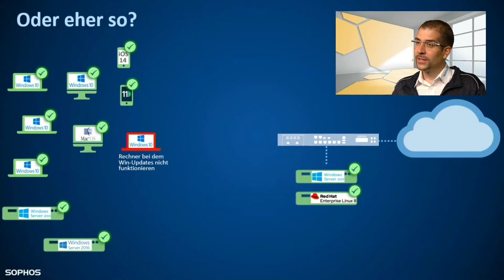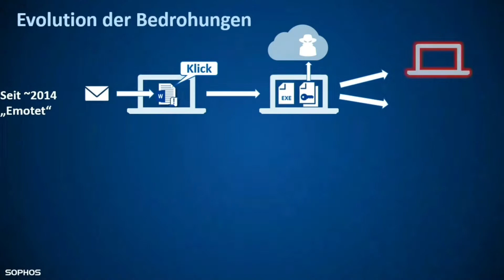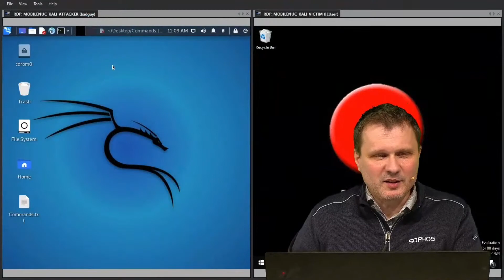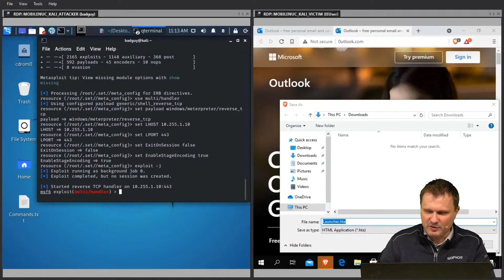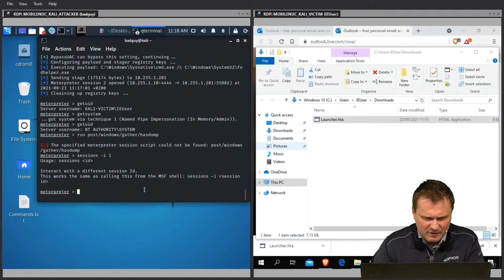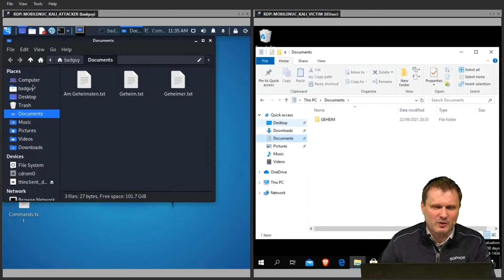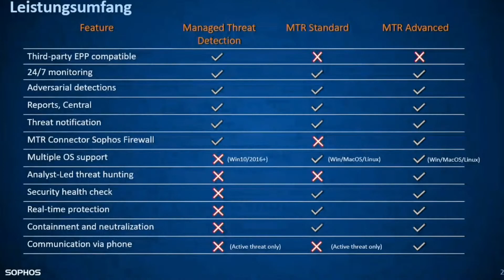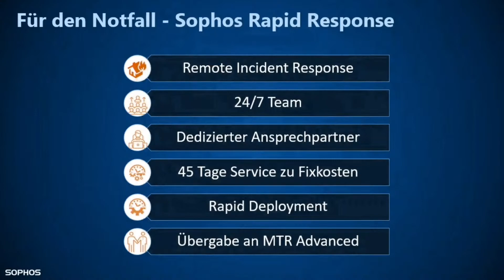Live Hacking - Die Waffen der Cyberkriminellen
Schauen Sie hinter die dunklen Kulissen der Hacker und erfahren Sie, wie gut Sie mit Ihrem IT-Security-Konzept gegen Angriffe gerüstet sind!